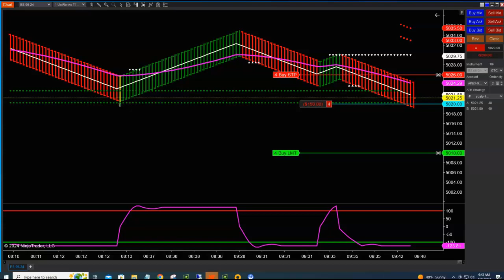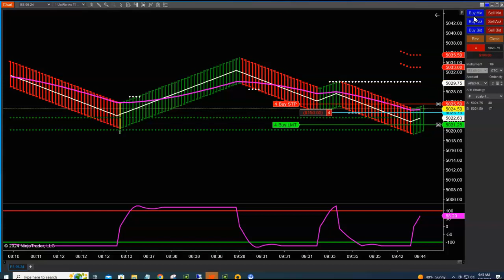$2500 LOSS ....OUCH!!!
OUCH!!! $2500 LOSS. No More Monday Trading!...

Day Trading The Futures is an educational Futures Day Trading room focusing on Market Profile, Market Delta, Order Flow and Fibonacci for S&P 500, Crude Oil and Gold Futures market.

Please visit with us for a FREE 3 day Trade Room trial to see the JaySignal Zone Algo software in action.

All my trades are based on my personal opinions, education and understanding of the markets, and all my trade executions are based on my own decisions.

I am not a professional and my videos are not intended as financial advice. These are my opinions only! Trading is risky and you could lose everything if you do not have the proper education, training and understanding of the markets.

Day Trading Forex, Futures, Stocks, Currencies, and options involves substantial risk of loss and is not suitable for every investor.

For those of you who are interested in day trading please make sure you do your research. Make sure you get the proper education, training and understanding of the markets.

**Please share my channel with your friends and colleagues and add your comments below and let me know how I can make the content of my channel even better.

Proprietary Firm or (Prop Firm) Trading...